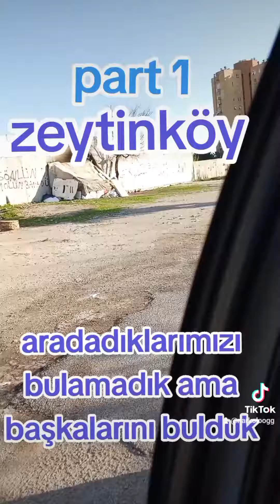zeytinköy ve yine ben#a4